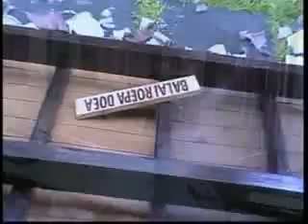Gempa di Tembi (part 1)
Gempa bumi tanggal 27 Mei 2006 di Rumah Budaya Tembi tepat 3 tahun yang lalu, benar-benar sejarah yang tak terlupakan.